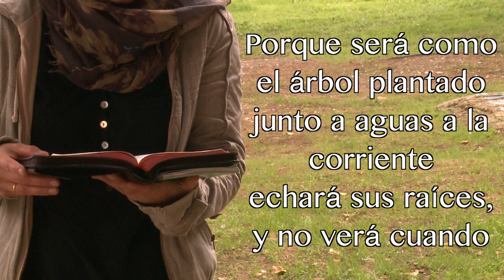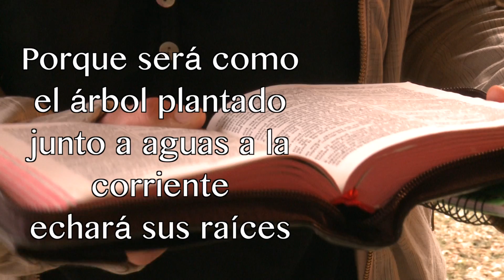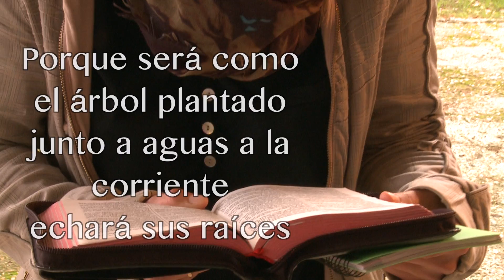Devocionales diarios prog. 3 Lucy Jiménez Jeremías 17:7-8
En el Devocional de hoy nos comparte Lucy Jiménez en Jeremías 17:7-8